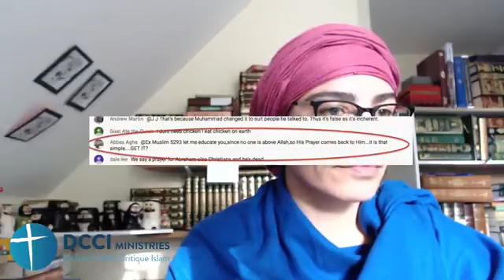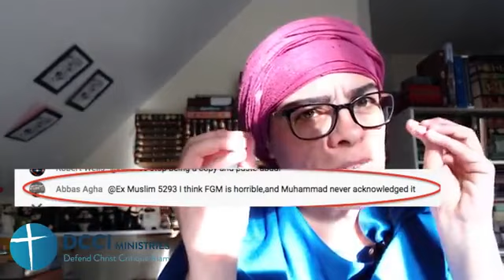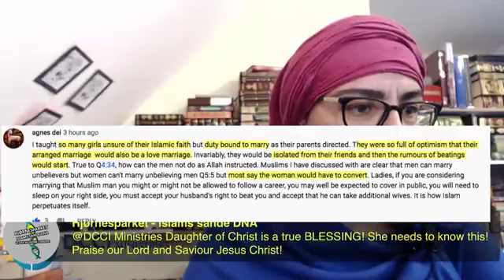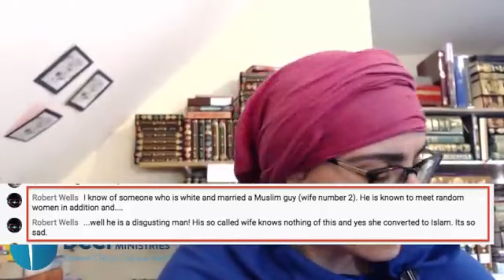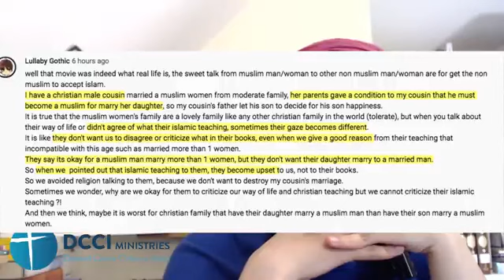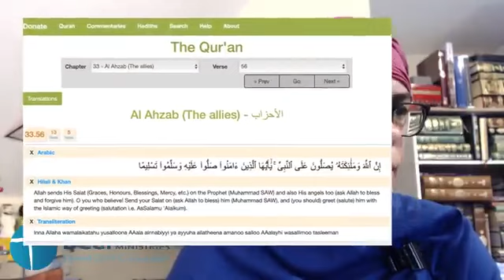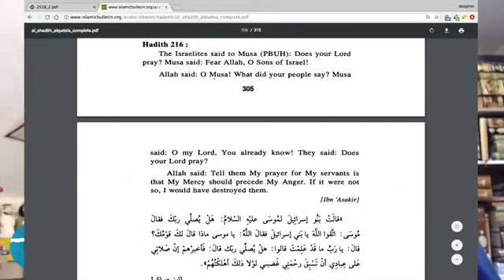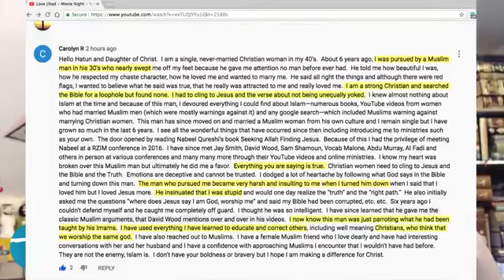Questions & Golden Responses